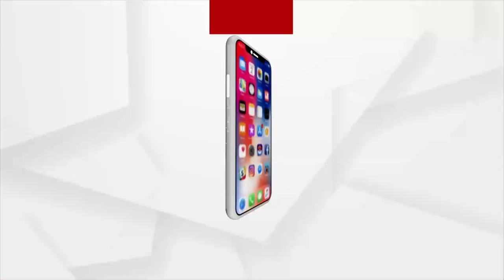ଜେଲ ଭିତରେ ଚାଲିଛି କେଜରିୱାଲଙ୍କ ମନ୍ତ୍ରୀଙ୍କୁ ତେଲ୍ ମାଲିସ୍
ତିହାର ଜେଲ୍‌ରେ ବନ୍ଦୀ ଅଛନ୍ତି କେଜରିୱାଲ ସରକାରରେ ମନ୍ତ୍ରୀ ଥିବା ସତ୍ୟେନ୍ଦ୍ର ଜୈନ। ମନି ଲଣ୍ଡ୍ରିଂ ମାମଲାରେ ଅଦାଲତ ବାରମ୍ବାର ତାଙ୍କ ଜାମିନ ଖାରଜ କରୁଛନ୍ତି। ହେଲେ ବାବୁ ସତ୍ୟେନ୍ଦ୍ର ଜୈନ, ଜେଲକୁ ବନାଇ ସାରିଛନ୍ତି ଆଡ୍ଡା । ଘଷାମୋଡ଼ା, ଦେହ ମାଲିସ ଖାଇଖାଇ ବାବୁ ସୌକ କରୁଛନ୍ତି. ।